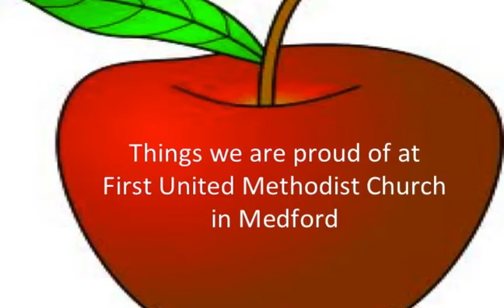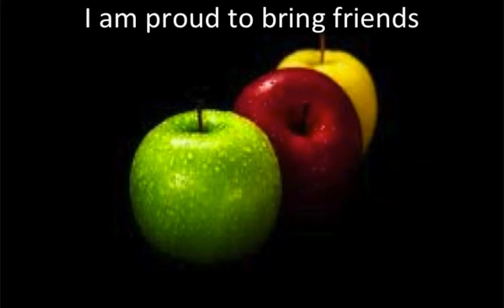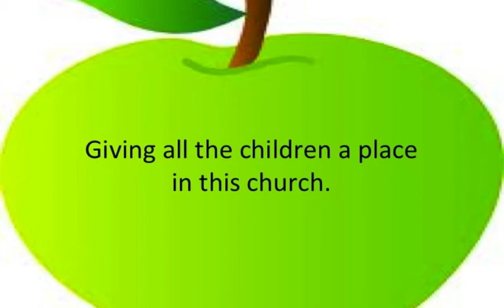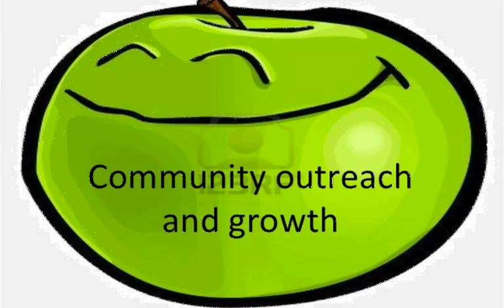Why we are proud to be part of Medford FUMC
A week ago, we asked the congregation to share what made them the most proud of being a part of our church.  They wrote their answers on little apple cards.  Here is what they said.